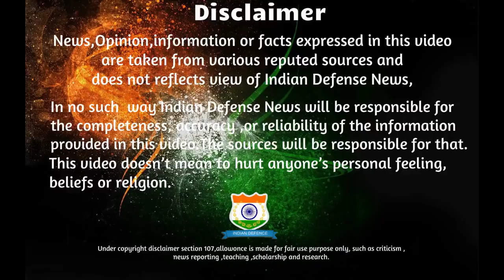Indian Defence News:Pak to attack India,Heavy weight Torpedo for Submarine,Night sights for Carl Gus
Today's Latest Indian Defence News/Indian defence Updates in Hindi As Follow:Indian Defence News:Pak to attack India,Heavy weight Torpedo for Submarine,Night sights for Carl Gusta,Hindi

-Defence Ministry to decide soon on heavyweight torpedoes for Arihant and Kalvari class submarines
-Government signs contract for construction of two Admiral Grigorovich class frigates with Goa Shipyard Ltd
-India Hunts for Night Sights for Detecting Enemy Tanks 1000m Away in the Dark
-Eyeing major arms deals, Israeli PM Benjamin Netanyahu plans to visit India next month
-Pak-Supported Terror Groups Will Continue Attacks In India: US
-‘Smart’ perimeters at airbases to help Navy thwart terror attacks